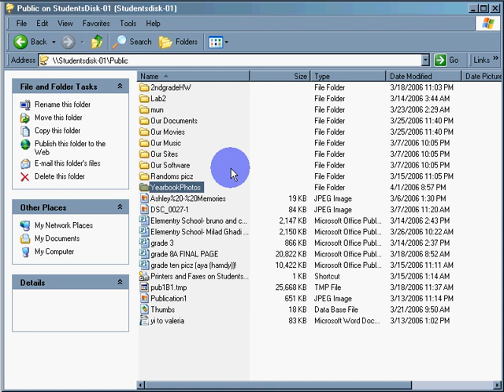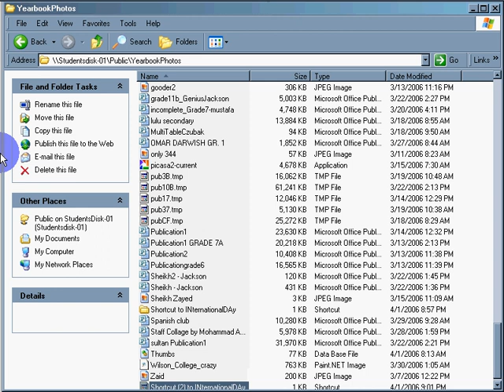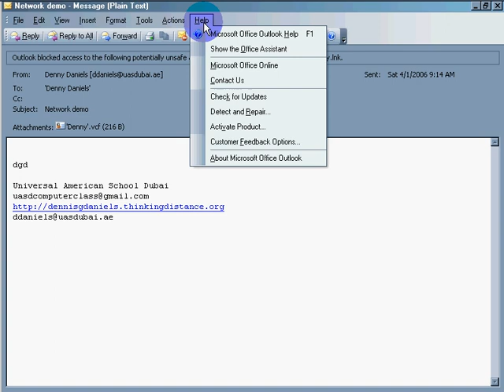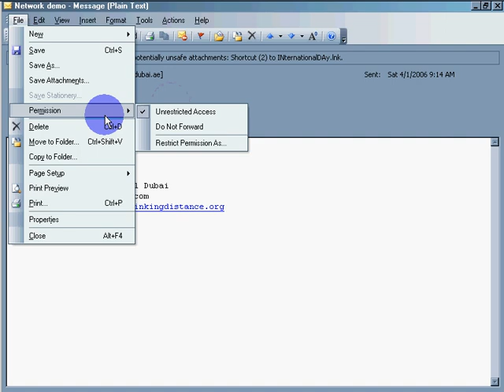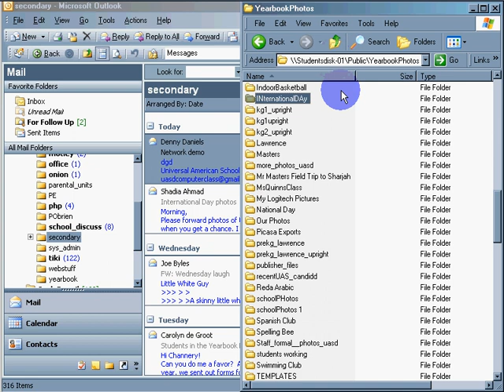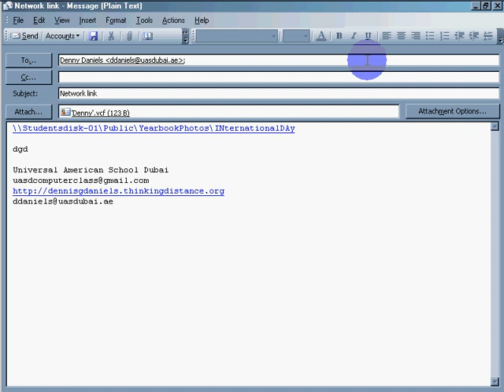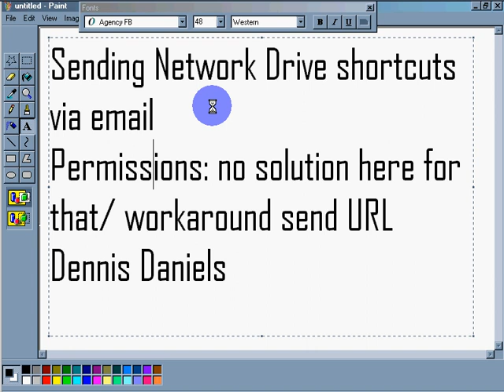Sending Links to Network Drives Via Outlook: Use the URL and not the shortcut!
Why Screencasting
Easy for end users
o Show and tell

Why specifically for teachers?
"Everyone" knows that the future is digital... so why fight it?! Teachers! Demand more training and digital teaching tools! Case in point, more and more universities are pushing content on line but few primary and secondary teachers know how to leverage their lessons to span the planet. Yes, the question of why a teacher should be recording their lessons is as easy as answering why teachers have lesson plans: to know where they've been and where they are going. Without more use of tools that foster auto-didactic tendancies in our students we will get more 'sheeple' than people.
+ Help them help us! Show them how to screencast!

If teachers are not assigning digital deliverables then students will be less prepared to work in the digital economy...

Often teachers are not trained... screencasts to the rescue!

Teachers need more support for electronic products in class. Far too many teachers lack computing skills... they are transferring that lack on to students... If it wasn't true there would be a lot more teachers putting their own networks together...

link Hardware is free for the asking in the developed world.

Dennis Daniels and Camstudio
Educator: Dennis Daniels